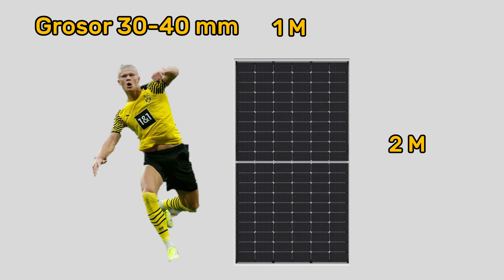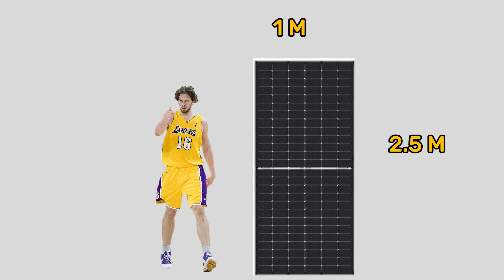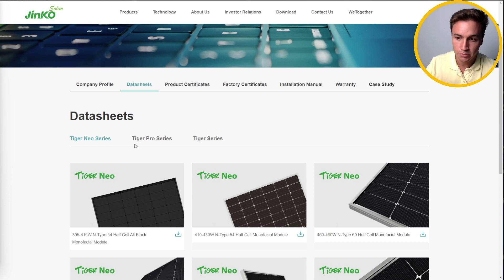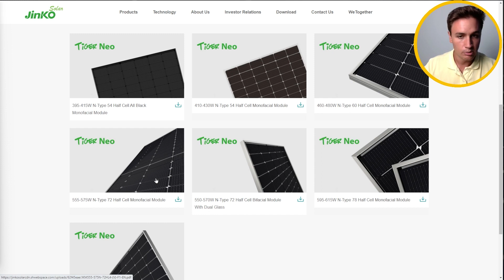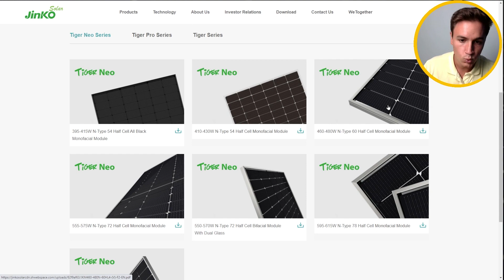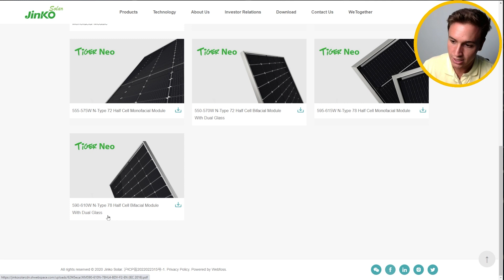➡️ ¿Cuáles son las Mejores DIMENSIONES de PANELES SOLARES para la Vivienda? 🌞 Tipos y Tamaños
¿Qué tipo de panel solar es mejor para una instalación fotovoltaica en casa? En este vídeo te damos diferentes TIPS para decidir que tamaño de panel solar instalar en una vivienda.

📚 ¿Quieres formarte o desarrollarte en la Energía Solar?

CONTACTO

00:00 ¿Cuáles son las mejores dimensiones de paneles solares para la vivienda?
01:51 Tres tipos de paneles solares según el tamaño
02:06 Paneles solares medianos
03:02 Paneles solares grandes
03:39 Paneles solares extra-grandes
04:43 Paneles solares pequeños
05:40 Analizando paneles solares
08:53 Conclusión y Cursos AcademiaEnergiaSolar.com